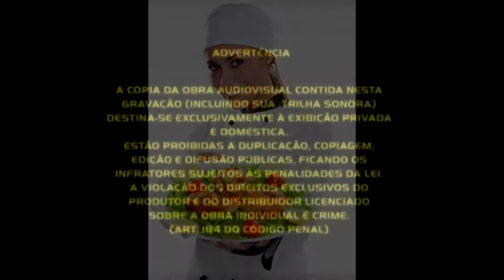Curso de Cozinha Internacional: Como preparar um delicioso Risoto. EDUBRAS em DVD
Você:

• Gosta de sabores apurados e sempre acrescenta novos ingredientes em uma receita comum?
• Teria prazer em conviver com os aromas e a dinâmica corrida de uma cozinha profissional?
• Quer aprender a fazer entradas, molhos, massas, peixes, frutos do mar, saladas e vários pratos exclusivos da cozinha internacional?
• Sonha em ter o seu próprio restaurante e surpreender o paladar dos clientes?
Então você está no lugar certo. O Curso de Cozinha Internacional do Instituto EDUBRAS ensina passo a passo como preparar pratos sofisticados que vão da comida mexicana à francesa -- sem sair do fogão da sua casa.